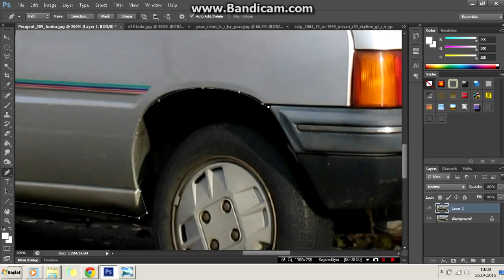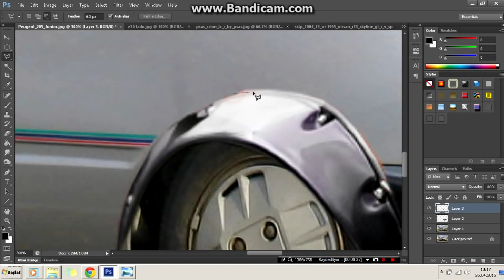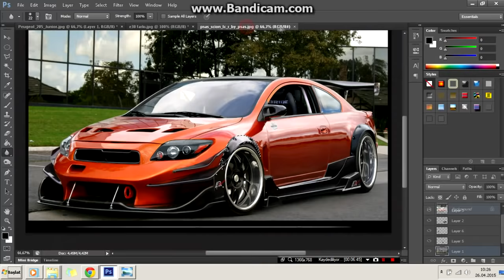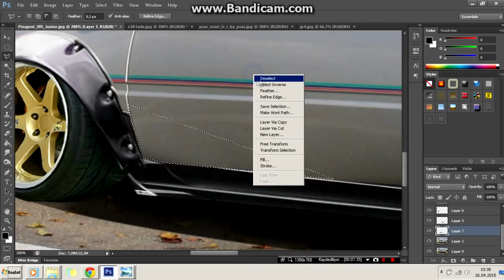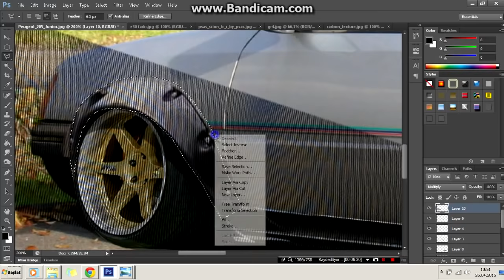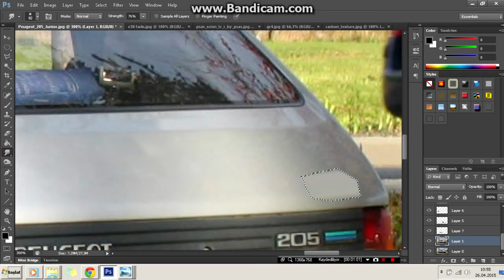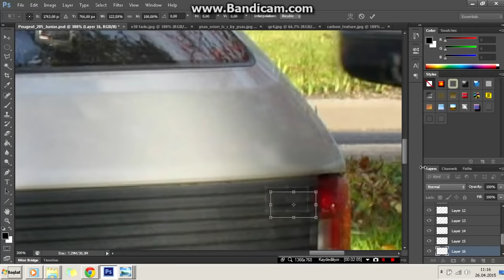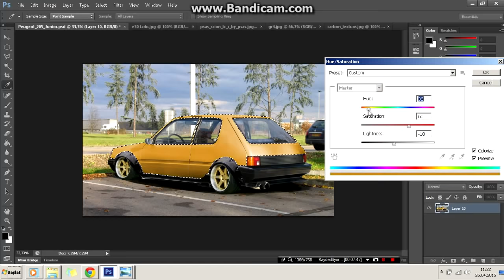Virtual Tuning - Peugeot 205 #3